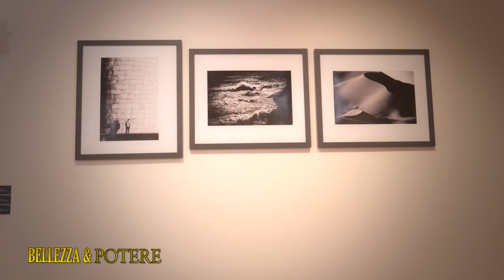Bellezza e potere , ospite Paolo Belardi , professore dell'università di Perugia.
Nuova puntata del programma televisivo Bellezza e potere , ospite Paolo Belardi professore alla facoltà di Ingegneria di Perugia. Il programma Bellezza e potere , girato negli splendidi scenari del museo civico di Palazzo della Penna a Perugia, in onda su Umbria Tv e PerugiaToday il giovedì alle 19.30 è condotto da Franco Parlavecchio . Programma ideato da Nicola Bossi e Franco Parlavecchio, per la regia di Carlo Sampogna .